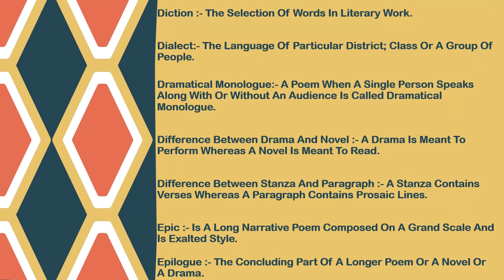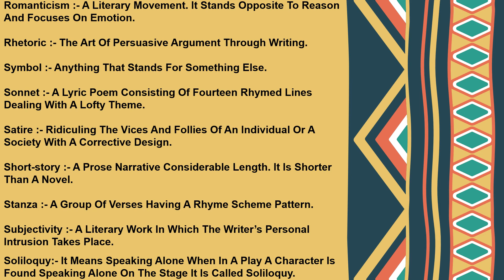English Literary Terms \ বিসিএস ইংরেজি সাহিত্য প্রস্তুতি \BANK JOB PREPARATION \ সরকারি চাকরি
ব্যাংক, বিসিএস প্রিলিতে প্রায় সময় দেখা যায় English Literary Terms আসে।ইংরেজি সাহিত্যে Literary Terms থেকে ১ মার্কস আসেই । এই টপিক অত্যন্ত গুরুত্বপূর্ণ। চলুন সহজ ভাষায় দেখে নিই ।BCSPRELI BANKPRELI GOVJOB JOBPREPARATION ENGLISHLITTERATURE # Literary Terms